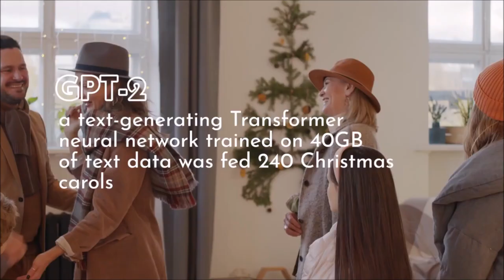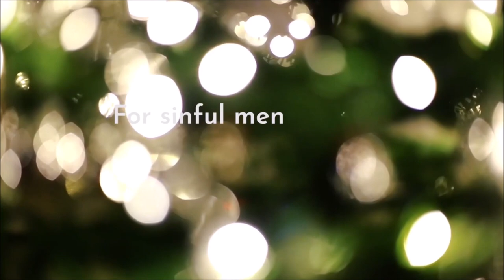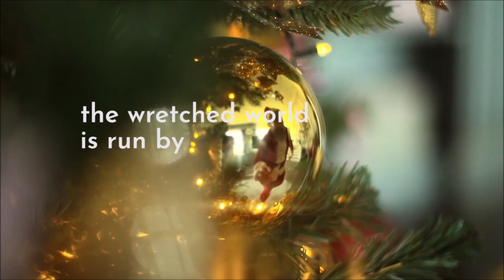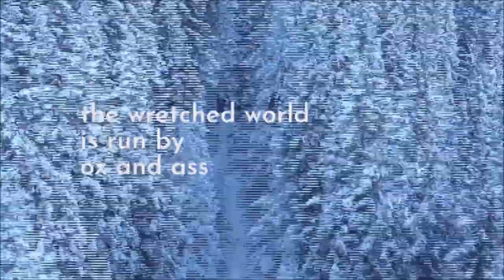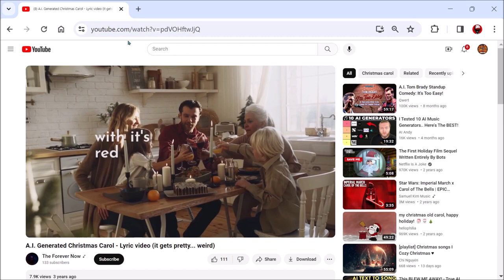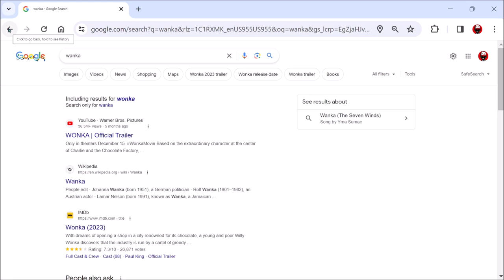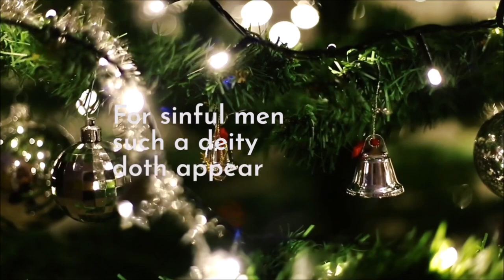Christmas Cry | Ep 644 | Crazy Town Podcast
"Christmas Cry"